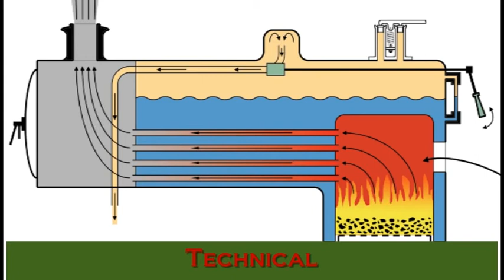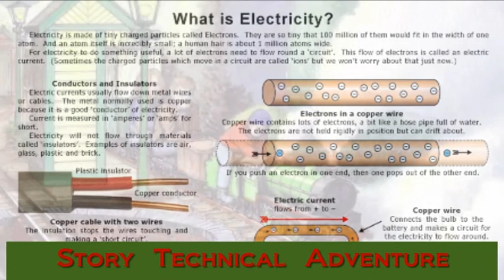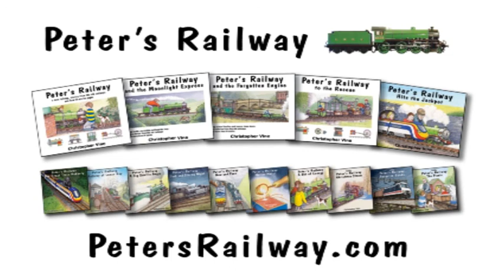Peter's Railway Children's Railway books - short clip collection v9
A series of clips about Peter's Railway books, the locomotive Bongo (aka Fiery Fox) and the small steam railway across the farm...